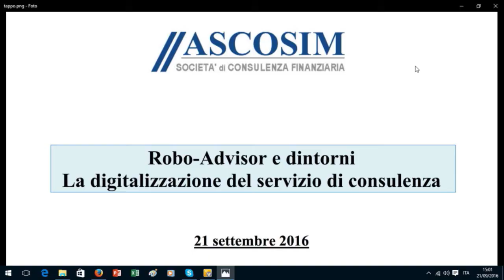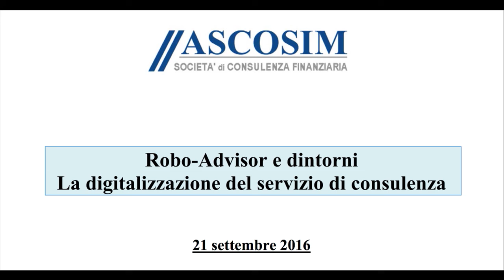Robo Advisor & dintorni - Riccardo Ambrosetti - Ascosim